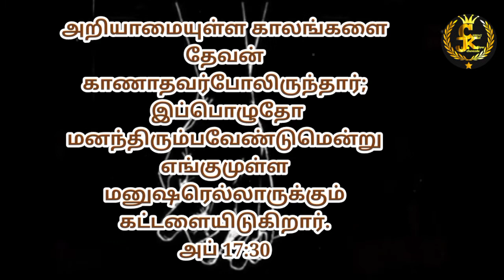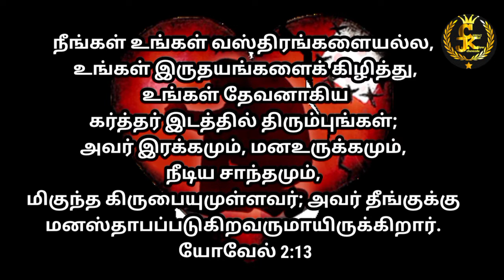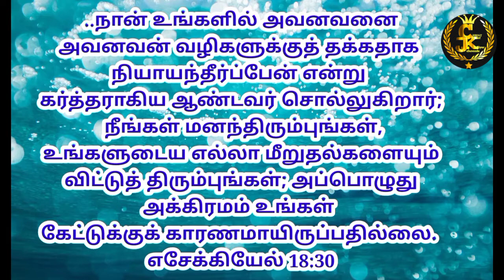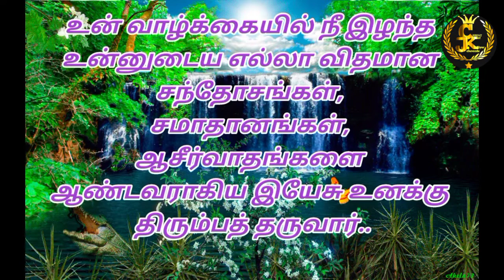மனந்திரும்புதலை உணர்த்தும் வசனங்கள்..‌.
Chief Paster .R.Arockiam. The church of Pudukottai.